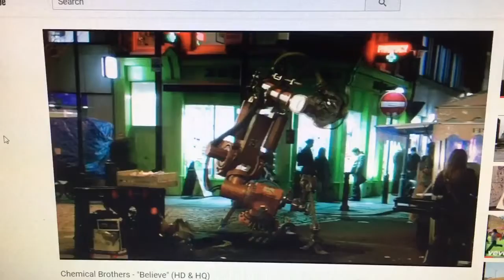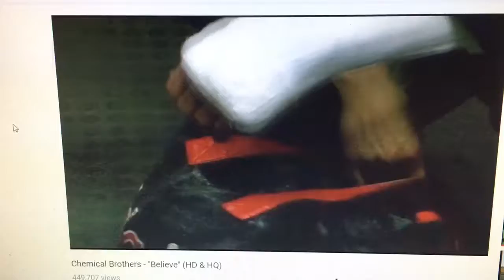i need you to accept something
believe

no matter how hard they try they cant stop us now

all i wanted forever were people to collaborate with

it was like pulling teeth with the jaws of life

finally some common sense came along

gogogo team awesome team get shit done

refuse this knowledge and ye shall be deemed dense as a post

WHAT ROLLS DOWN STAIRWAY TO HEAVEN GUY

C D M are left

C D... 3 4... cmon guy

M... CMON

stairway to heaven lyrics

... Homeward Bound
... He Whom Kills The Good
... All Church To Be Removed
... The Last Days Genetic Engineering Sin
... Iams Child Of The New Era
... I Am Sought Of Them That Asked Not For Me
... Is Unbearably Narcissistic
ya right

... Love My Children

... Out Of Your League

... The Rockefeller Cartel Big Oil Big Banking Big Business

... The Natal Chart Of The Devil
may ten nineteen eighty two nivekonaj

... Increasing In Knowledge

... Mysterious Suicide
hmmm

... Who Is Aphrodite
alex

... Superior To You
nothing special guy

... Vortex Math

... I Dissolve All Doubt

... Out Of Body Experience

... The Two Marks
hmm

... What Shall Be His Fate

... The Key To The Abyss

... The Strength Of Love

... The Living Host Of Silence
ima loud motherfucka

... A Depraved And Abandoned Mind And Heart
riiight

... A Conqueror Bent On Conquest

... Dear Satan You Are Dead But

... I Am So Gay For You
that means happy

... The Love Of Strength

... Curtain Wall
budget problems america

... Superhuman Brain Computer

... Prosecution Stuck On Earth

... Like My Game Let Me See The People Confess

... Four Hundred Thirty
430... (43)... or (34)... hmm

... Holy Spirit Lord Of Hosts

... The Stupidity Of Gematria
ya right

... Cradle Of Filth, The Death Of Love

... Chrontrolla Finding The Perfect Route

... Repetition Repetition Repetition
creation is redundant

... The Owl Of Ignorance

... I Am The Proud Father To A Bunch Of Heathen

english simple time

... Lord And Magnificent King Of Kings

... Earth Is Flat World Is Round
fml

... To Thee I Will Give The Power

... To Help With The Path Of Light

... Symbol Of The Holy Spirit

... Two Lights That Shine As One

... Beautifullordtenderandholy

... Holy Daughter Of The End Of Days

... You Are The Begotten Twins
alm sag are me and someone else
really...

... Conformation English Gematria

... Resurrection And Eternal Life

... There Is A Force That Responds

... Holy And Mans Last Salvation

... Terrorist Organization

... Beetlejuice Beetlejuice Beetlejuice

... I Love Him He Must Know That
i know this above line is truth
i think i understand the game being played with kevin now alex

... Stem Cell Research Can Be A Good Thing

... Freemasons In The Illuminati

... Be Not Ashamed Of The Horse Darling
white is it

... Seen By Her Nations Husband Is A

... Lessons From The Fall Of Rome

... The Least Common Denominator

... Law Or The Prophets I Am Not

... Its You That Makes Me Happy

... Magnificent Parents Of Humans
woah

... Maybe Theres A Lesson To Learn

... Thou Art Always On My Mind
a three is a one
yes

... The Cause Of Corrupt Christ

... The Origins Of O Negative Blood

... Austin Lee Meredith Pleiadian Life

... Forty Nine Days Of The Torah

... Natural Playful Boundless

... Forgiveness Saves Souls
i forgive all the assholes of life guy
now stop fucking with a the kevin

... Austin Is The Hopi Prophet

... Prince William Is My Cousin
err
ancestry dot what

... Ive Got A Tough Job I Need To Be Fit

... I Am That I Am Is In Love With Her

... The Gates Of Heaven And Hell Are Open

... Queen Of The Holy Trinity

sucks to be me eh

i really want to smell their heads
i know weird right

CREATION OF MY VIDEOS SEEMS REDUNDANT RIGHT

epic list

like wow